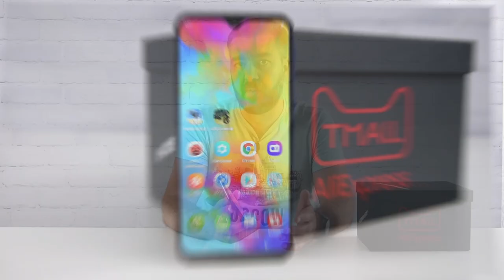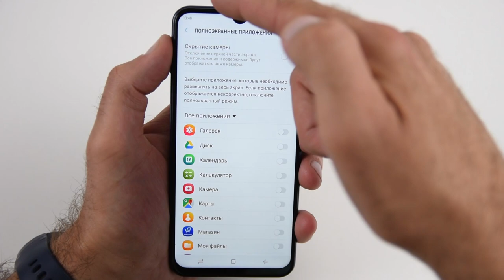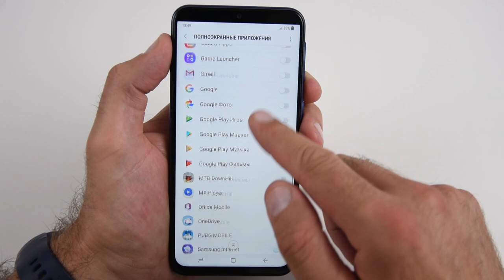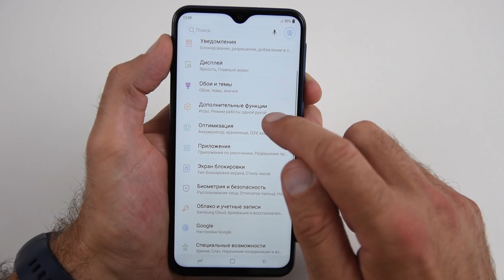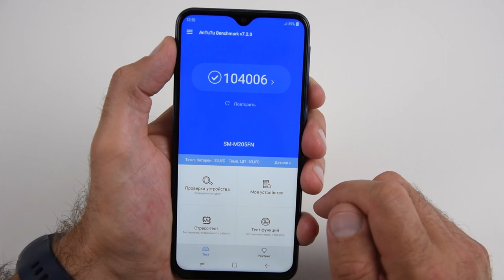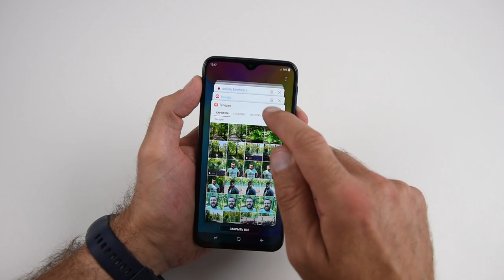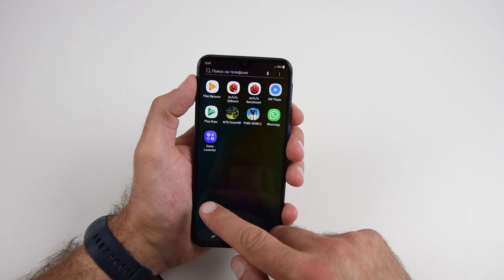Обзор смартфона за 11500 рублей, с NFC и батареей 5000 мАч. Это опять Samsung! / Арстайл /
Зеркало канала, абсолютно всё то же самое что на YouTube, на Дзен Обзор Samsung Galaxy M20. Молодежный, но странный смартфон.